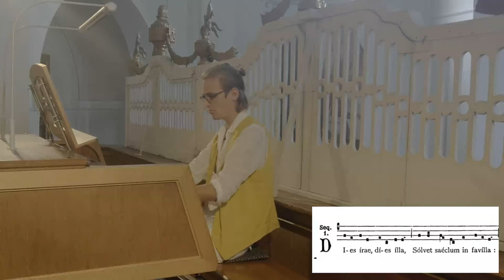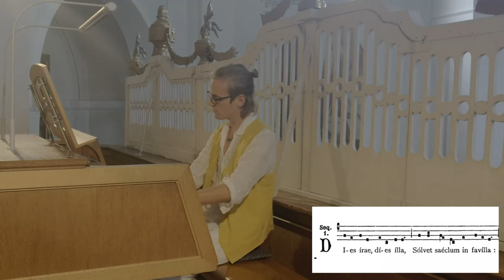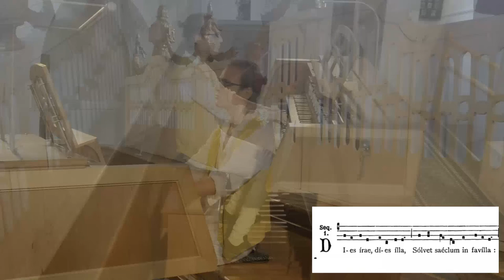Drei gregorianische Paraphrasen (H. Feller)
"Drei gregorianische Paraphrasen" von Harald Feller (*1951).

00:00 Salve regina
02:31 Puer natus est
06:09 Dies irae

Orgel: Franz Borgias Maerz 1906 (II/24)
in St. Clemens (Eschenlohe)

Bildquellen:

nur Ausschnitt verwendet

Puer natus est: Privataufnahme

nur Ausschnitt verwendet